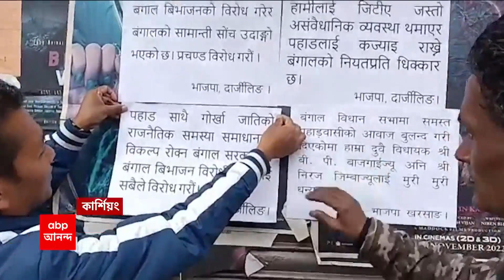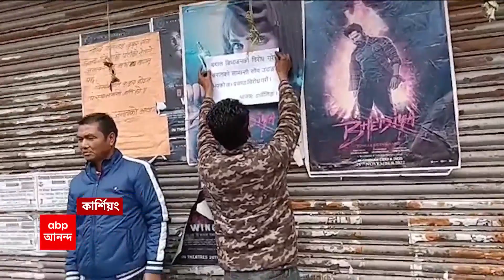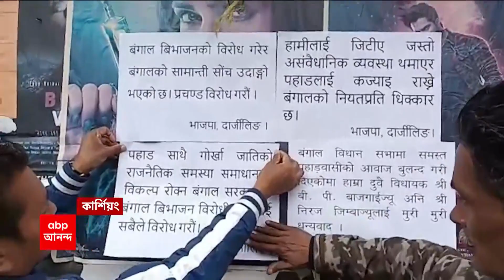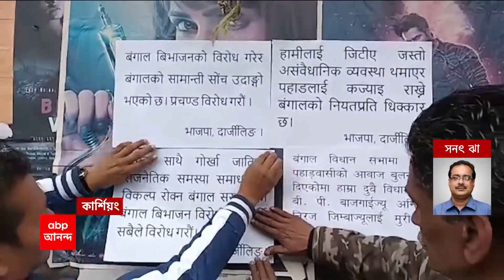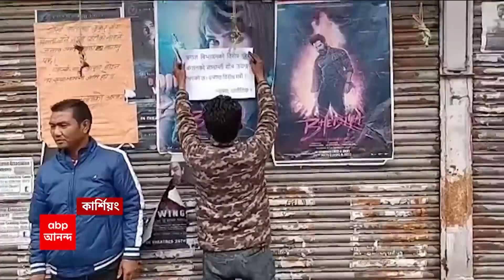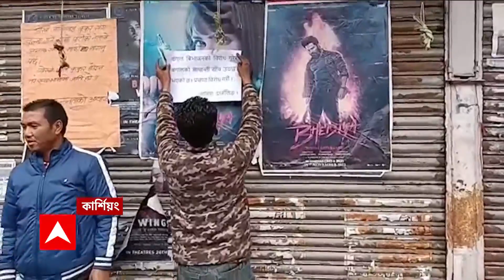Bandh: পাহাড়ে ১২ ঘণ্টা বন‍্ধের ডাক হামরো পার্টি, গোর্খা জনমুক্তি মোর্চার | ABP Ananda Live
Bandh in pahar: বৃহস্পতিবার পাহাড়ে ১২ ঘণ্টা বন‍্ধের ডাক হামরো পার্টি, গোর্খা জনমুক্তি মোর্চার
বিধানসভায় বাংলা ভাগের বিরুদ্ধে প্রস্তাবের প্রতিবাগে পাহাড়ে বন‍্ধের ডাক
বৃহস্পতিবার পাহাড়ে ১২ ঘণ্টা বন‍্ধের ডাক হামরো পার্টি, গোর্খা জনমুক্তি মোর্চার
আজ থেকে ভানু ভবনে অনশন কর্মসূচি
মাধ্যমিক পরীক্ষা শুরুর দিনই পাহাড়ে ১২ ঘণ্টা বন‍্ধের ডাক
পরীক্ষার্থীদের বন‍্ধের আওতার বাইরে রাখার কথা ঘোষণা আন্দোলনকারীদের
বন‍্ধ চলাকালীন কোথাও কোনও পিকেটিং করা হবে না, জানালেন আন্দোলনকারীরা